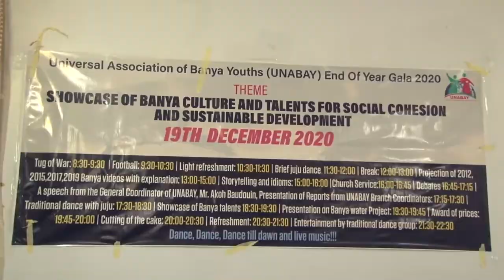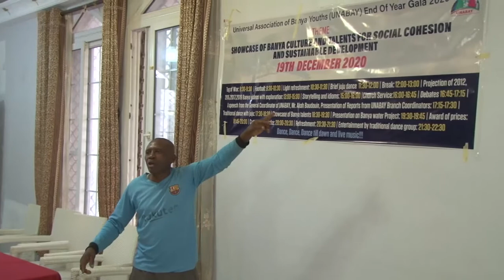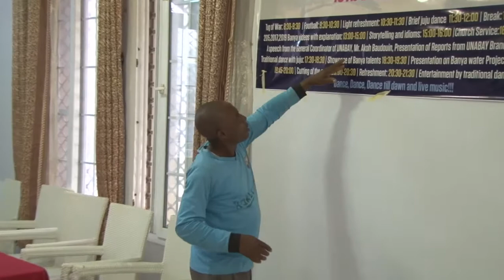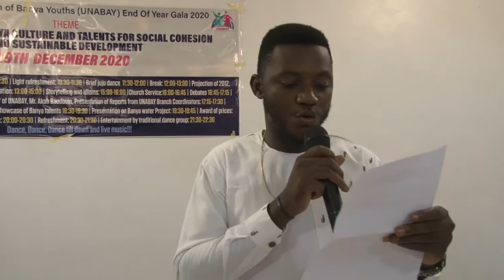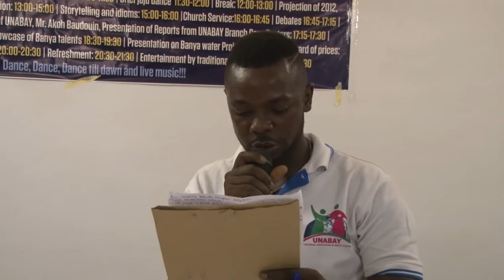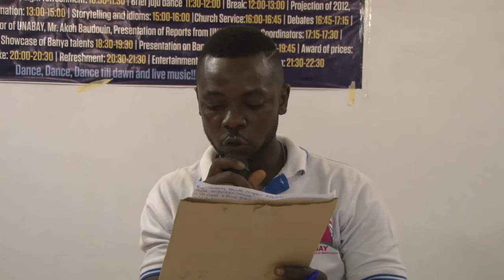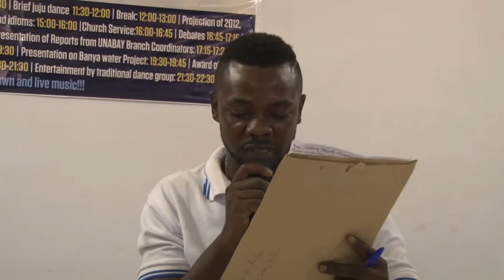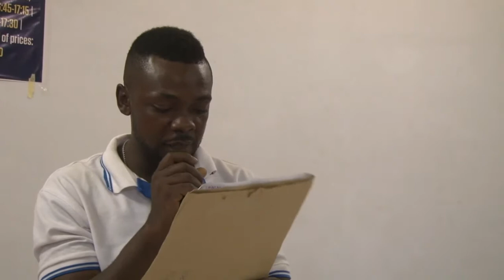Banya Documentary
Sons and daughters of Banya village have mobilized under the canopy of the Universal Association of Banya Youths (UNABAY), to showcase their cultural heritage and forge a sustainable development path for their village.
This was during their end of year gala organized, Saturday, December 19, 2020, at the Chariot Hotel, Buea.
The exquisite event was characterized by a cultural display, prayers, gastronomical display, fundraising, and merry-making.